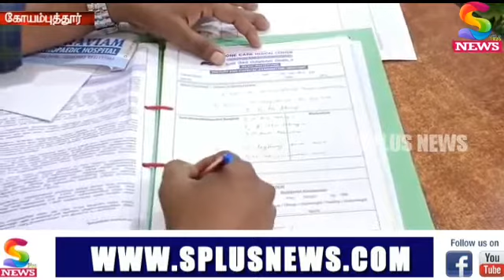75 வது சுதந்திர தின விழாவை முன்னிட்டு பன்னிமடை ஊராட்சியில் தேசிய கொடிஏற்றப்பட்டது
அகில இந்திய ரியல் எஸ்டேட் கூட்டமைப்பு கோவை ,மற்றும் நேரு நகர் மற்றும் ராயல் அரிமா சங்கம்   ஆகியோர் சார்பாக  பன்னிமடை ஊராட்சி பகுதியில் 75 வது சுதந்திர தின விழா மற்றும் கூட்டமைப்பு உறுப்பினர்களுக்கு அடையாள அட்டைகள் வழங்கும் விழா அகில இந்திய ரியல் எஸ்டேட் கட்டமைப்பின்  தேசிய ஒருங்கிணைப்பாளர் செந்தில்குமார் தலைமையில் நடைபெற்றது.விழாவில் வடக்கு மண்டல தலைவர் சுரேஷ்குமார் முன்னிலை வகிக்க,அகில இந்திய ரியல் எஸ்டேட் கூட்டமைப்பின் மாவட்ட தலைவரும் தேசிய அமைப்பு செயலாளருமான நேரு நகர் நந்து சிறப்பு விருந்தினராக கலந்து கொண்டு தேசிய கொடியேற்றினார்.தொடர்ந்து அனைவருக்கும் இனிப்புகள் வழங்கப்பட்டது.பின்னர் கூட்டமைப்பின் உறுப்பினர்களுக்கு அடையாள அட்டைகளை வழங்கி பேசிய நேரு நகர் நந்து,ரியல் எஸ்டேட் துறையில் தமிழக அரசு ரியல் எஸ்டேட் கூட்டமைப்பின் முக்கியமான கோரிக்கைகளை நிறைவேற்றி வருவதற்கு தமிழக அரசுக்கு கூட்டமைப்பு சார்பாக நன்றிகளை தெரிவித்து கொள்வதாக கூறினார்.விழாவில்,சைன் வுட் கார்த்திகேயன், விஜயராகவன் ஆர்.ஆர். தியாகராஜன் வேல்முருகன் சசிகுமார் மோகன்ராஜ் ஐயப்பன் பண்ணிமடை ஊராட்சி தலைவர்
psm மருதாச்சலம்
 ஒன்றிய தலைவர் மாணிக்கம்
 மாவட்ட கவுன்சிலர் கார்த்திக்
 ஒன்றிய கவுன்சிலர் ஆறுச்சாமி
 பிளே லேமினேஷன் கிருஷ்ணமூர்த்தி
 டயல்  புரோஸ் சந்தோஷ் சபரி கன்சக்சன் ஆனந்த்
 மற்றும் சங்க நிர்வாகிகள் பொறுப்பாளர்கள் உறுப்பினர்கள் என பலர் கலந்து கொண்டனர்.